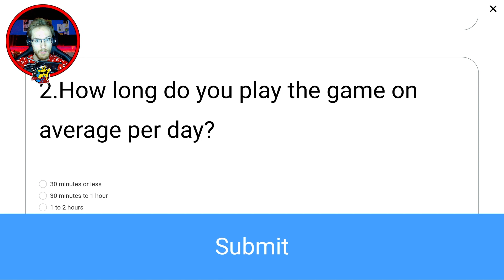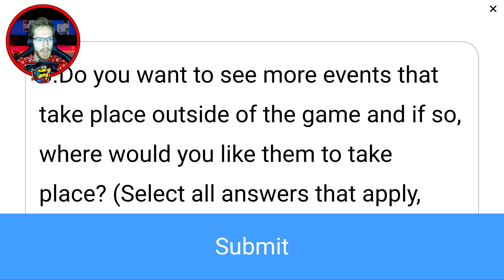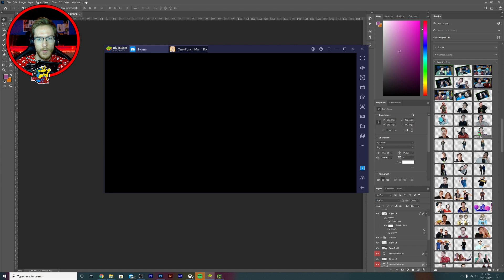1000 DIAMOND FREE REDEEM CODE! | ONE PUNCH MAN: ROAD TO HERO 2.0